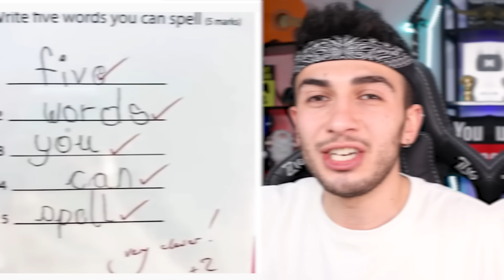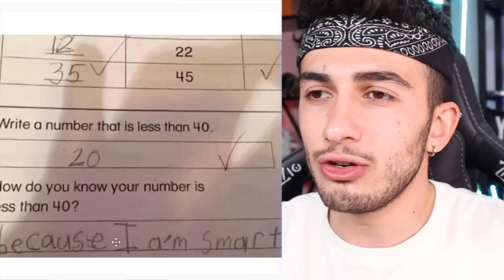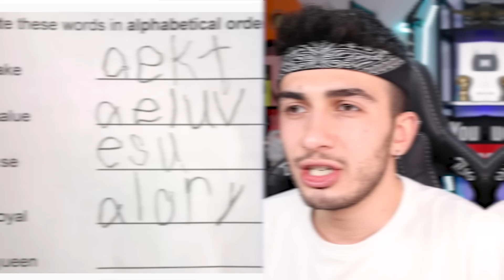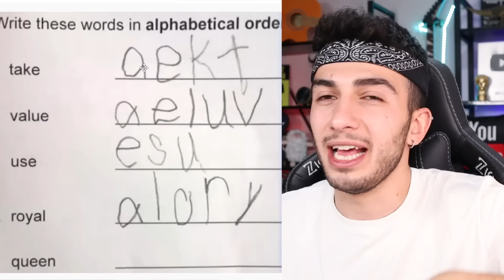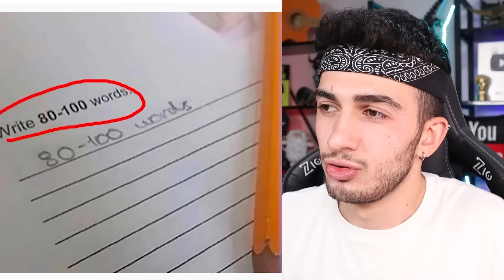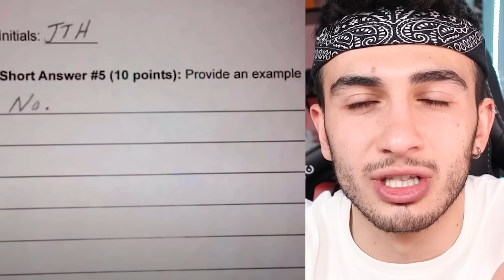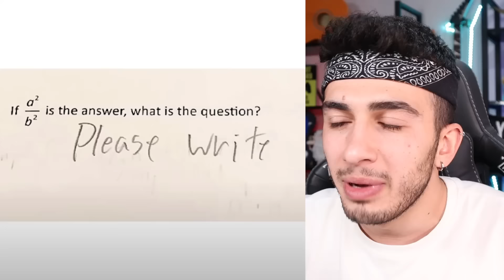ÇOCUKLARIN TESTLERE VERDİĞİ EN KOMİK CEVAPLAR !?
Merhabalar ben Mert Gültaş , bu videoda öğrencilerin sınavlarda verdiği en komik cevaplar a tepki verdik komik ve eğlenceli bir video oldu. İyi seyirler.